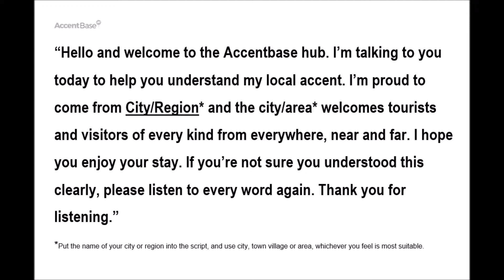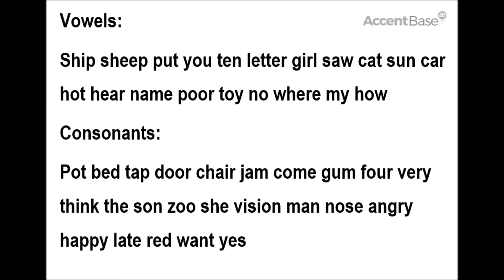Liverpool "Scouse" Accent (Female) AccentBase File 104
Please send a file and help with this global education tool.

The idea is to map the accents of the English speaking world. Just read out the script below on a video or sound file in a strong natural accent. The files will be used to create a database, educational tool for visitors, and who knows, in the future all those voice activated apps and products might actually understand you when you talk to them. Please help, you’ll be promoting business in your region and be part of creating a use for the web that has never been realised before.

Vowels:
Ship sheep put you ten letter girl saw cat sun car hot hear name poor toy no where my how
Consonants:
Pot bed tap door chair jam come gum four very think the son zoo she vision man nose angry happy late red want yes
(NB the script has changed slightly from the one on the above video. This is correct.)

Please submit a sound or video file to accentbase.com and help map the human world in sound. Read the following script to create your video or sound file, then upload it to the following link